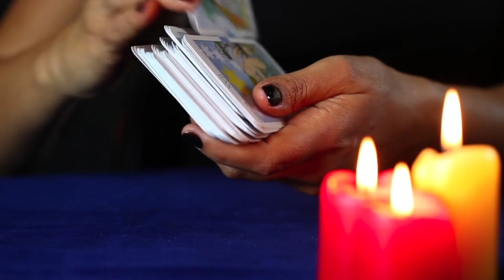Horóscopo semanal de SAGITARIO: 18 al 25 de abril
Las predicciones semanales para el signo de Sagitario. Conocé qué te deparan los astros

créditos:
MassimoCartomante
susinag
piyapong89
invisiblepower